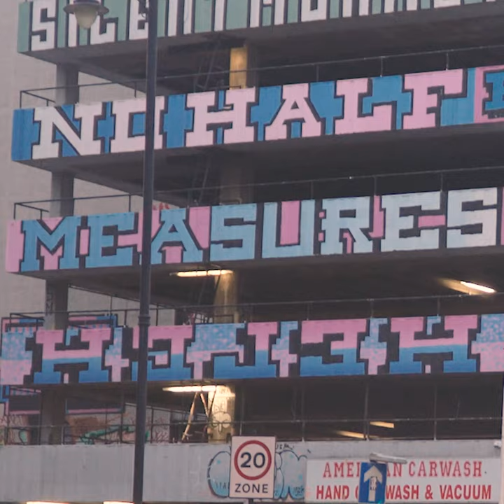No Half Measures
'No Half Measures', for the first time ever, BSMT is proud to present this print edition in collaboration with HELCH.